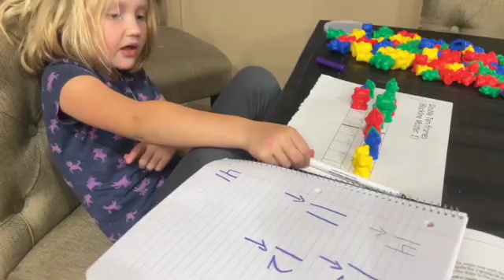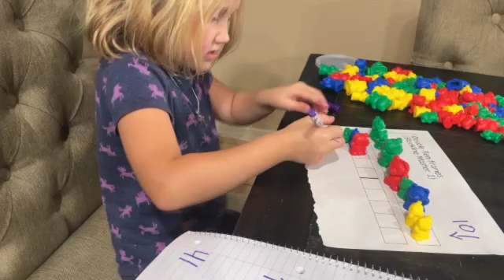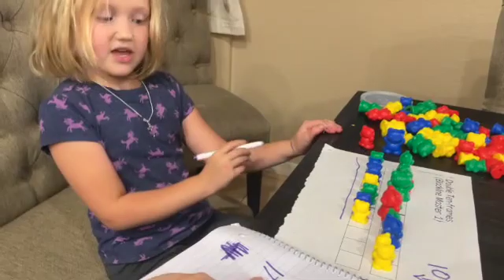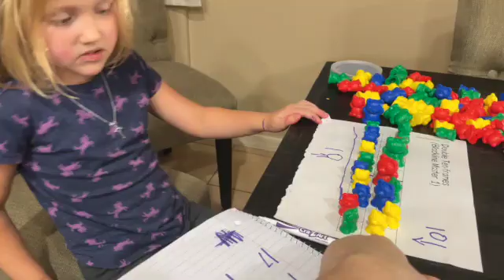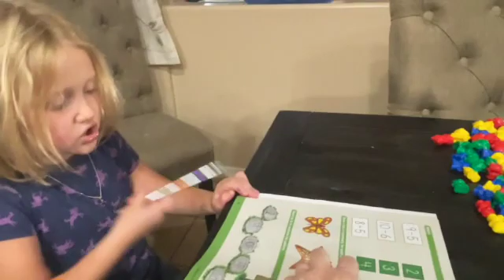Do a Lesson with Us~ First Grade Math with Confidence ~ Well Trained Mind ~ Homeschool Curriculum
Hi! I’m Natasha! I am a large family homeschool mom and online charter school teacher. We are in our 8th year homeschooling and my 12th year teaching. Thanks for joining me here!